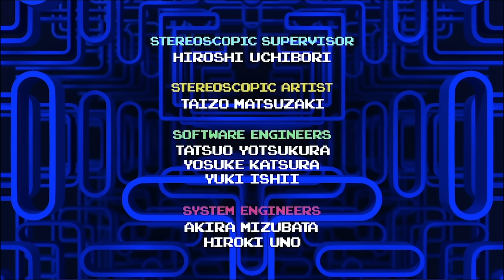PAC-MAN | PATGA | S01E06 | President Possessed! | Amazin' Adventures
Pac and his pals grow suspicious when President Spheros starts behaving strangely. They eventually realize that Spheros has been possessed. Unfortunately, he declares Pac and pals Public Enemies and puts out a city wide Pac-Man-Hunt!

PAC-MAN and the Ghostly Adventures - Season 1 Episode 6 - President Possessed!